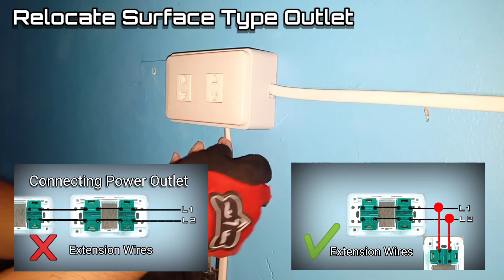How to Relocate Surface Type Outlet@komponerozx4642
Relocate Surface Type Outlet using Lumex Wire #12@komponerozx4642